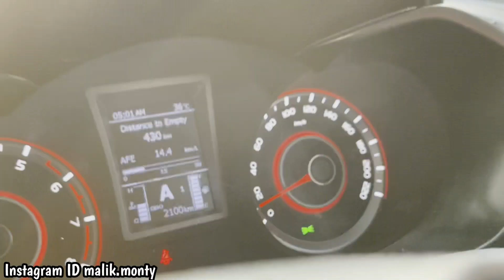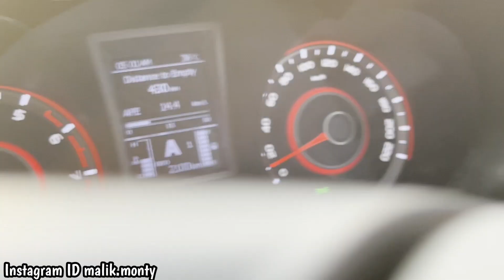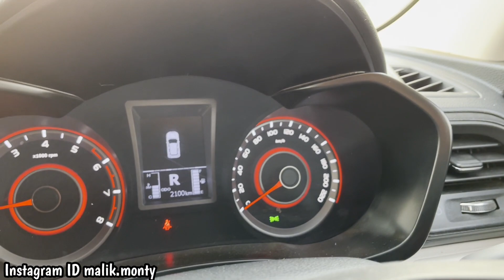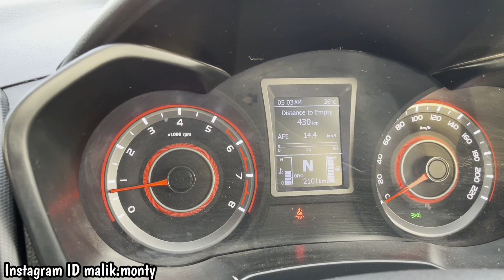दिमाग लगाया और Brezza Reject कर दी इसके लिए - XUV300 W6 AMT Ownership Review | Mahindra XUV300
XUV300 की बात ही अलग है | Mahindra XUV300 W6 AMT Ownership Review | XUV300 Price, Power, Mileage

XUV300 लेने से पहले ये वीडियो देखो | Mahindra XUV300 W8 Ownership Review | XUV300, Power,Mileage

⏭Instagram ID malik.monty

Bolero Owner ने बताई सचाई | 10 लाख में Moj kr di | 2021 Bolero Detailed Owner Review | Good Or Bad

XUV300 Owner Review2021 Mahindra XUV300 BS6(O) | New XUV300 Top Model | XUV300 Build Quality | Interior & Exterior

Mahindra XUV300 bad features, mahindra XUV300, sudhakar dwivedi, mahindra XUV300 bs6, Mahindra XUV300 build quality test, Mahindra XUV300 average mileage, XUV300 mileage, XUV300 mileage test,
2021 Mahindra XUV300
2021 Mahindra XUV300
XUV300 7 Seater
XUV300 Premium Interior
XUV300 Features
Mahindra XUV300 Price
XUV300
Mahindra XUV300
Bolero 4X4
Modified XUV300 2021
Android installation in XUV300
2021 Tata Winger
Mahindra XUV300 Modification
Mahindra XUV300 Modified
2021 Mahindra XUV300
Mahindra XUV300 Review
Mahindra Bolero XUV300 Review
Mahindra XUV300 Price
New 2021 Mahindra Scorpio
Mahindra XUV3OO Black Colour
Second Hand Bolero Modified
Mahindra Bolero Neo vs XUV300
Mahindra Bolero Neo Vs Old Mahindra Bolero
Finally Mahindra XUV300 2021
Mahindra XUV300 Genuine Accessories
Mahindra XUV300 Alloys
Mahindra XUV300 Android Installation
Mahindra TUV300 Facelift
2021 Mahindra XUV300 Off-Road
MTT / MLD
Offroading with the New XUV300
XUV300 Features
Reaction on Mahindra XUV300
Mahindra Bolero Next Generation
XUV300 Second Top Model